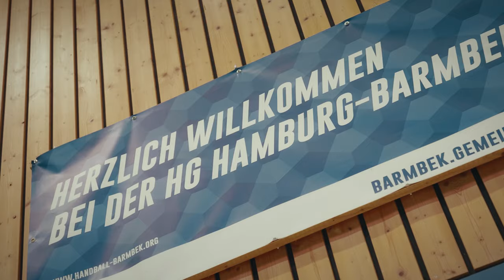HG Hamburg-Barmbek - Barmbek Gemeinsam Stark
Wir freuen uns auf die neue Saison! Einen kleinen Vorgeschmack auf die kommende Saison, das Team und vor allem: Die Lust auf Handball haben wir in einem kleinen Image-Video für euch aufgenommen.

Ein großer Dank geht an Tim Reichert für das Erstellen des Videos.